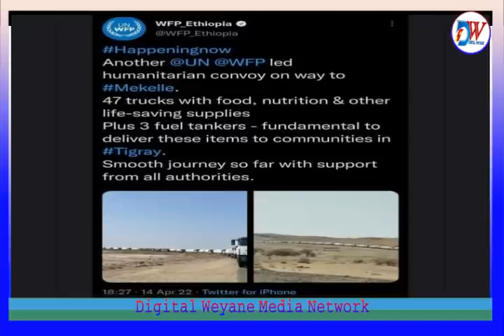ትግራይ በከበባ የማስራብ ስትራቴጂየኢዜማ መግለጫ በብልፅግና ላይየፊንላንድና ስዊድን የኔቶ አባልነት ጥያቄ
ትግራይ በከበባ የማስራብ ስትራቴጂ
የኢዜማ መግለጫ በብልፅግና ላይ
የፊንላንድና ስዊድን የኔቶ አባልነት ጥያቄ